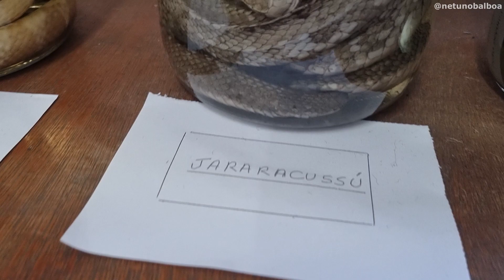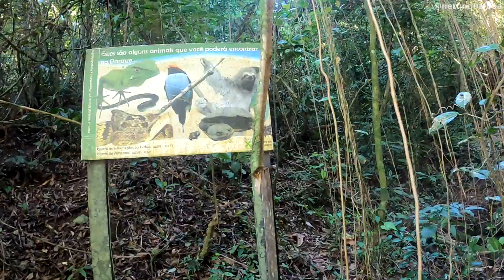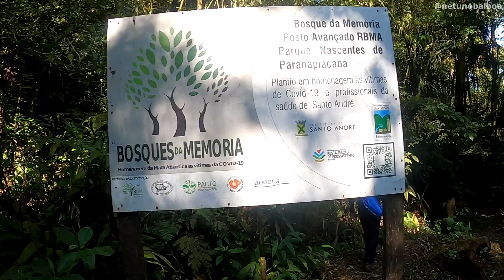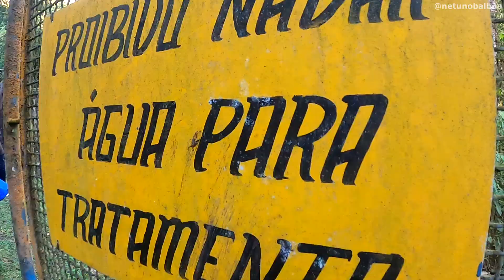TRILHA DO MIRANTE e OLHO D'ÁGUA - PARANAPIACABA-SP (com dicas)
A Trilha do Mirante em Paranapiacaba acompanha a Encosta da Serra, por dentro da mata. Nela encontramos um afloramento rochoso, conhecido como a Pedra do Índio, sendo que o seu principal atrativo é o mirante, localizado no limite do Parque Estadual da Serra do Mar ( PESM), há aproximadamente 1.000 m de altitude.

Antes de fazer a trilha, visito a Igreja Bom Jesus de Paranapiacaba, ponto de encontro para muitas trilhas.

Depois vou no segundo ponto de encontro, o Centro Turístico de Paranapiacaba, onde vou ver uma exposição de cobras típicas da Serra do Mar.

Iniciando o tour no Parque Estaduas das Nascentes, a primeira atração será o Olho D'água, que é uma nascente que abastece a vila de Paranapiacaba.

Depois iniciaremos a primeira trilha até chegar em uma estação de tratamento de água.

A segunda trilha será a trilha do mirante, onde seguiremos até o topo da Pedra do Índio para ter uma vista privilegiada da Baixada Santista.

E ainda encontraremos muitas surpresas no caminho, como uma árvore de samambaia, com seu tronco a base de xaxim. (arvore de xaxim)

Em todo o caminho darei várias dicas de trilha para você também começar a fazer.

Venha comigo conhecer esta charmosa e misteriosa vila inglesa encravada no meio da Serra do Mar. Sua história, intimamente ligada à ferrovia e ao desenvolvimento do sistema funicular, suas lendas e superstições, sua névoa características, e também, sua exuberante natureza.

Paranapiacaba que em Tupi-Guarani significa 'lugar de onde se vê o mar', pois esta era a visão que tinham os povos indígenas que passavam por ali, depois de subir a Serra do Mar em suas viagens entre a Baixada Santista e o planalto paulista.

Por ser construída por ingleses, a vila conserva a cultura anglo-saxônica. Isso pode ser visto nas construções típicas, no cemitério (que foi tombado como patrimônio cultural) e principalmente no estilo "rock n roll" dos moradores.

Além disso, por ficar colada à Serra do Mar, essa vila é um ponto de saída para diversas trilhas e atividades de ecoturismo, reunindo nos finais de semana vários trilheiros e esportistas.

📜𝗖𝗢𝗡𝗧𝗘Ú𝗗𝗢 𝗗𝗘𝗦𝗦𝗘 𝗩Í𝗗𝗘𝗢:

00:20 Igreja Bom Jesus
01:48 Posto turístico
03:35 Nascente e Olho D'água
07:00 1- Trilha do Parque das nascentes
11:53 2- Trilha do Mirante
19:28 Arvore da Samambaia
20:15 Mirante
Dennis Netuno é um canal de viagens, onde eu mostro como é possível viver uma verdadeira experiência em qualquer viagem. Aqui você vê mochilões internacionais, trilhas pelo Brasil, monumentos e centros culturais na cidade.

Com dicas e vídeos detalhados, mostro como é possível fazer um passeio de forma independente e econômica, além de contar a história por trás de cada atração.

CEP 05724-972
São Paulo-SP

É 𝐢𝐬𝐬𝐨 𝐚í, 𝐯𝐚𝐥𝐞𝐮!😎👍
𝑫𝒆𝒏𝒏𝒊𝒔 𝑵𝒆𝒕𝒖𝒏𝒐